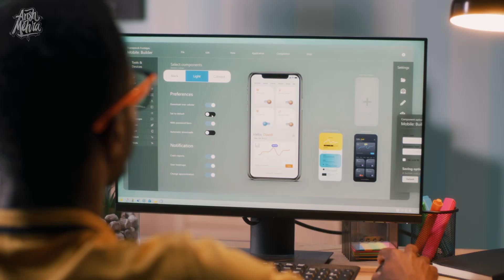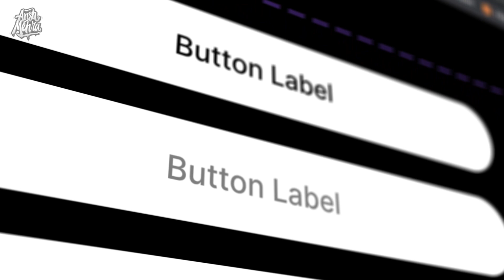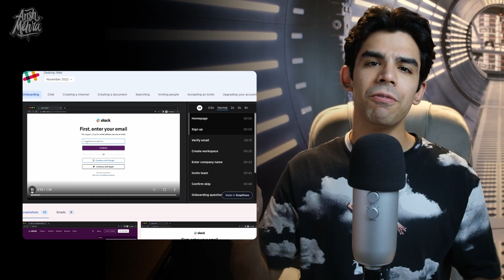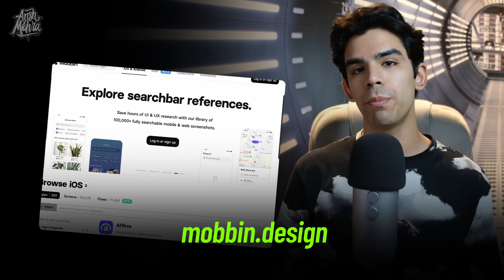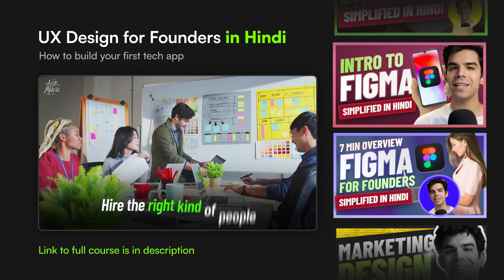MOST important decision before you design your app - UX Design Course for Founders & Entrepreneurs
This course is available in both Hindi and English.

Link to English video - Available on 8th December 2022

⏰ Timestamps:

00:00 Intro
00:35 Designing for different platforms
01:29 Designing for desktop apps
02:09 Designing for mobile apps
04:41 Summary
05:00 Outro